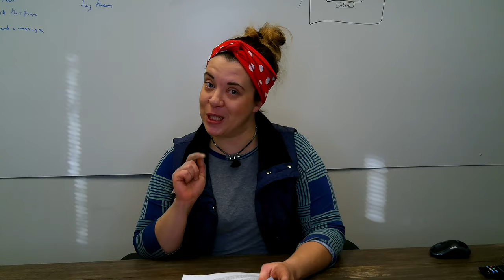Six products you need to ditch and switch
The State of Montana makes starting a business a fairly pain free process.  Since I had always been told I was good at cleaning, I went that route, and soon Sunny Day Cleaning Services was open and ready to clean homes in Billings.

As much as I wanted this to be an instant success story when you discover what you really should be doing, it’s really not.  In fact, going from nothing to successful was a lot harder than expected.  It involved a lot of disappointment, frustration, and one trip to the hospital because bleach, although effective, can be toxic to the human body.

Today, however, I have discovered Young Living products.  These organic, natural essential oil based cleaners, are exactly what clients around town need.  They clean effectively, smell great, and are safe for young and old.

Four years into the business, I have learned that you have to make hard decisions as a manager.  Laying off staff due to a pandemic really sucks.  But when you work hard, put all you have into your business, and treat everyone with dignity and respect, you can leave your clients’ homes knowing that you have made their day a little brighter.